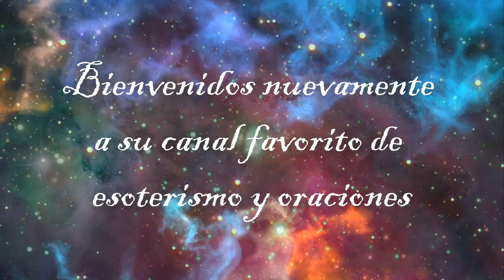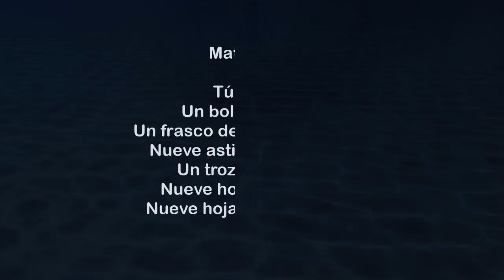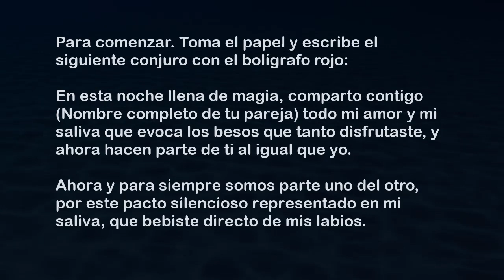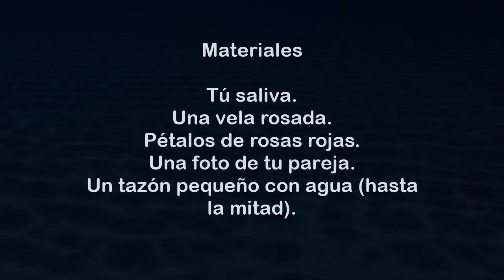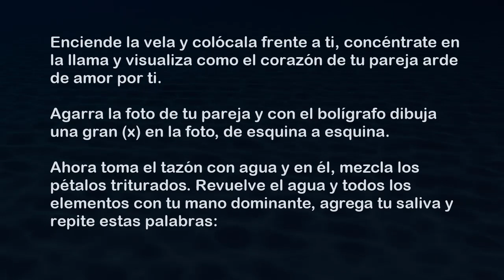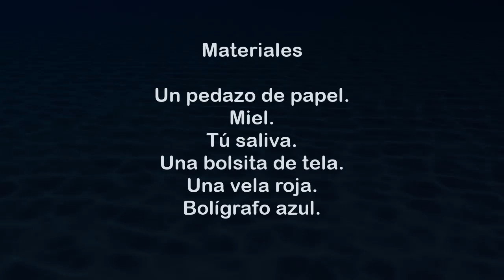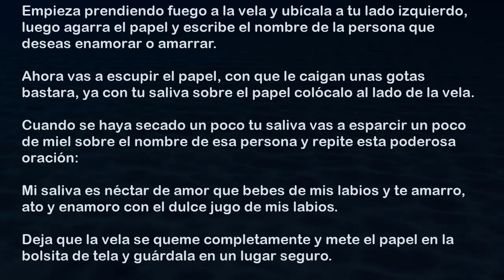❤️🤤 HECHIZOS Con SALIVA Para Que REGRESE y Dominarlo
¿Llorando porque te dejo tu hombre? Recupéralo con estos efectivos Hechizos con saliva para que regrese a ti. Completamente arrepentido de haberte dejado y más enamorado que nunca.

Estos son rituales caseros bastante efectivos y simple de realizar, solo te tomaran unos 10 minutos para llevarlos a cabo, así que no hay excusa para seguir sufriendo.